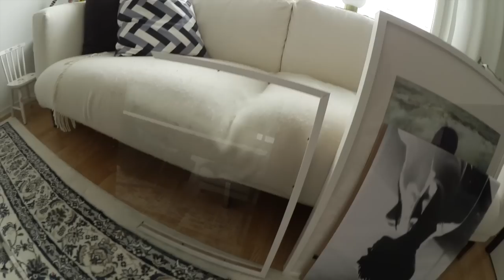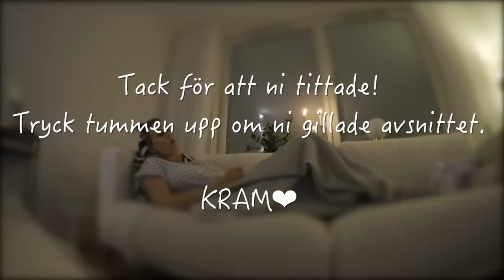FÖRSTA TANDLÄKARBESÖKET - vlogg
Häng med oss när Adelie för första gången ska till tandläkaren. Jag blir alldeles rörd och inser hur stor vår lila tjej har blivit.
KRAM ❤

Vi har lagt upp vår lägenhet på Hemnet nu och vi är även med i en programserie på Hemnet. Kolla in den vett ja!

felicia cardell

Ni har väl heller inte missat att dom söker nya familjer till Familj vecka för vecka. Sök in! Det är så roligt att vara med! Kanske vi blir "kollegor":)⬇